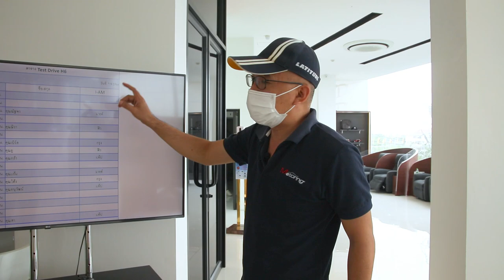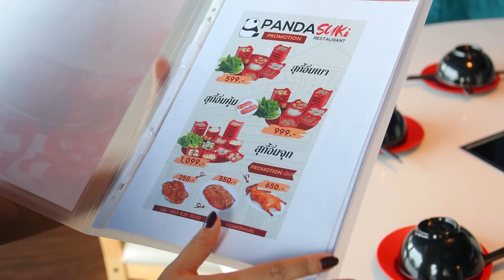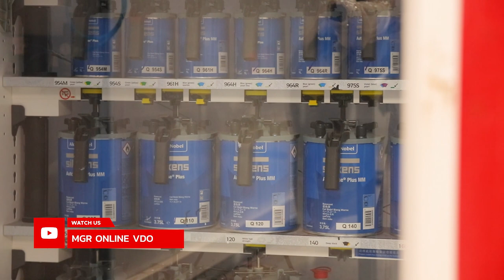พาชม ต้นแบบโชว์รูม "GWM พระราม5" วันนี้ เกรท วอลล์ พร้อมแค่ไหน? : MGR Motoring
MGR Motoring พาชม โชว์รูม Partner Store แห่งแรกของ  เกรท วอลล์ มอเตอร์ ในชื่อ "GWM พระราม5" มีความพร้อมรองรับลูกค้าแค่ไหนแล้วหลังเริ่มต้นขายอย่างเป็นทางการ